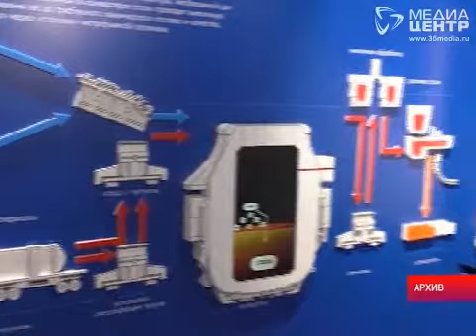Почему музеи Череповца не пользуются популярностью?